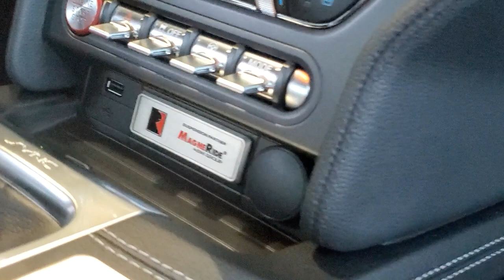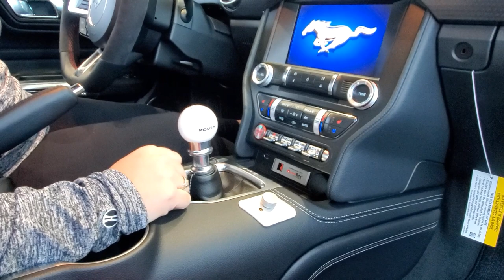2020 Jack Roush Edition Mustang VS 2020 Shelby GT500 Mustang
The Legendary Performance of the 775 HP 2020 Jack Roush Edition Mustang VS 2020 Shelby GT500 Mustang.

Limited Edition #37 of only 60 made is available now at Don Hinds Ford in Fishers, IN!

Don Hinds Ford
12610 Ford Drive

Don't live in Indiana? That's ok! We are still happy to help get you into a new ROUSH Performance vehicle!